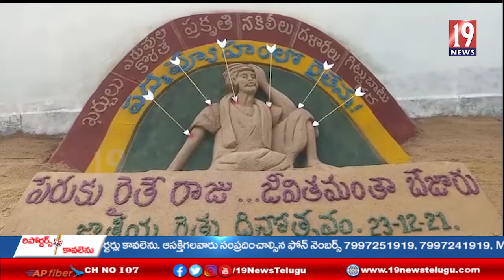జాతీయ రైతు దినోత్సవం సందర్భంగా రంగంపేటలో "పేరుకు రైతే రాజు... జీవితమంతా బేజారు" అను రైతు సైకతశిల్పం